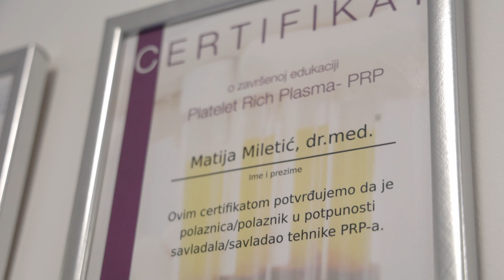Celebrity makeover by Abeceda ljepote I Boris Kosmač I MM MEDESTETICA I S01E20